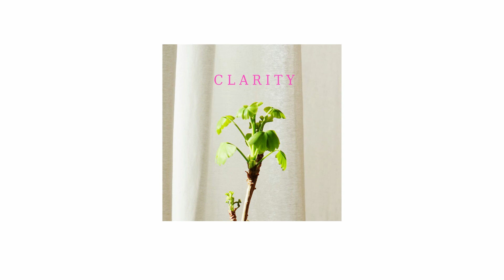David Samito - C L A R I T Y - Album 2020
C L A R I T Y

00:00    Morning Cure
01:27    Fancy Girl
04:53    Unlimited
08:28    G a l a x i e s
12:04    Sunshine
12:26    You Are My Light
14:57    Learn to Fly
18:45    New Colors
22:07    Feels like Dynamite feat. Lilly Ketelsen
25:21    Waschmaschine
27:27    Memories
30:10    Wine In Our Garden
33:13    Sepia Summer Days feat. Franziska Niewind
36:02    Evening Lights

davidsamito

Ein liebevoller Dank geht raus an Alle die mich über die Jahre
und bei dieser schönen Album Produktion unterstützt haben.

Auf ein schönes Hörerlebnis.
Ich freue mich wenn ich oder wir gemeinsam
live on stage mit Euch feiern.

Danken möchte ich auch der
K u l t u r s t i f t u n g  des  F r e i s t a a t e s
S a c h s e n,
durch deren Stipendium die Pressung von
auf CD möglich wird.

Merci Merci